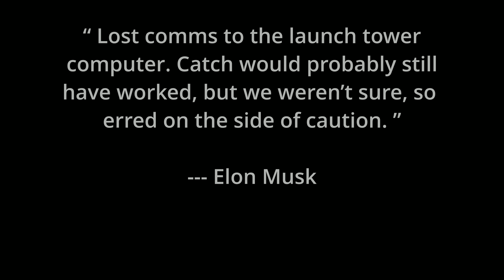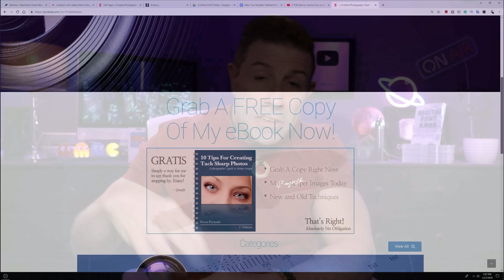FAA Gives SpaceX Stamp Of Approval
What if one decision could shape the future of space exploration? The FAA’s updated environmental assessment for SpaceX’s Starship launches might be that moment, paving the way for up to 25 launches annually from Texas. But this decision comes amid whispers of political influence, technological challenges, and ambitions that could redefine humanity's presence in space. Is this a turning point for innovation, or are we witnessing the quiet hand of politics steering the stars? Let’s break down the latest developments in the Starship saga and what they could mean for the future of space travel.

1-Hour SpaceX Starlink Setup and Network Design Consultations are available